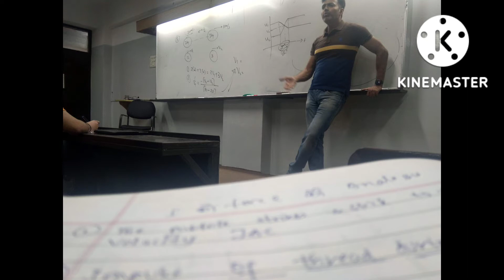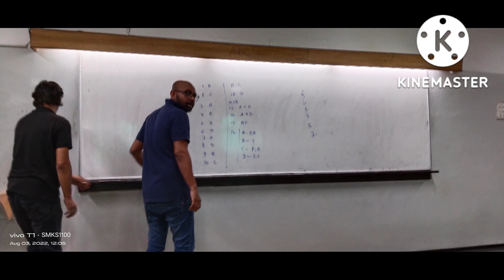1ST VIDEO TO DEDICATE MY TEACHER(SACHIN SINGH SIR)